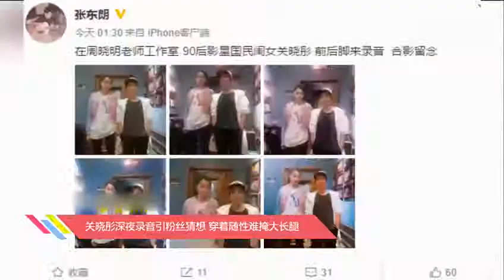关晓彤深夜录音引粉丝猜想 穿着随性难掩大长腿